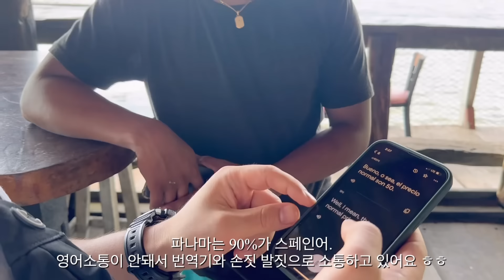【여행】 반차 쓰고 하와이 다녀오는 신혼부부 | 파나마의 하와이. 카리브해.